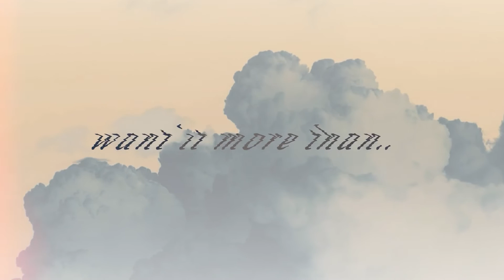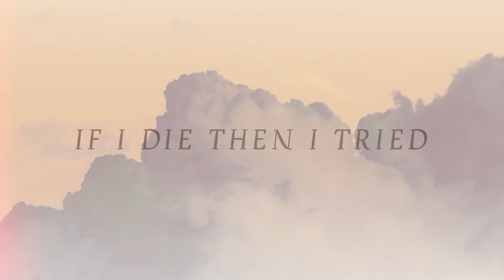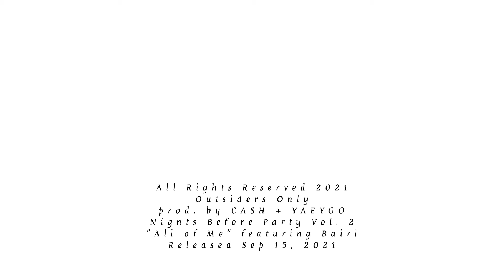All of Me feat. Bairi (Official Lyric Video)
Kiran The Nomad

Outsiders Only
Nights Before Party Vol. 2
"All of Me" featuring Bairi
prod. by CASH & YAEYGO

Kiran The Nomad